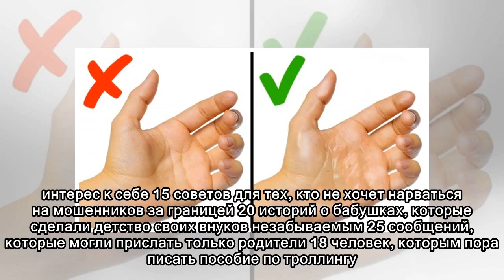5 добрых дел, которые могут превратить вашу жизнь в ад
5 добрых дел, которые могут превратить вашу жизнь в ад
 18 образцов крутой рекламы, которая выжимает из нас все возможные эмоции Берегитесь! Зверское обаяние этих 15 животных может запросто сбить с ног 7 ситуаций, в которых ученые рекомендуют прислушиватьс...